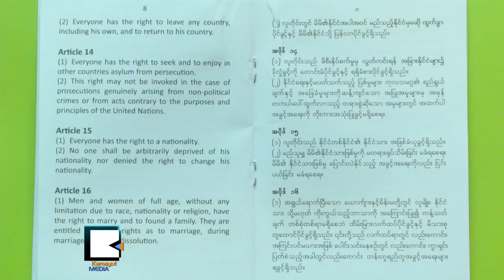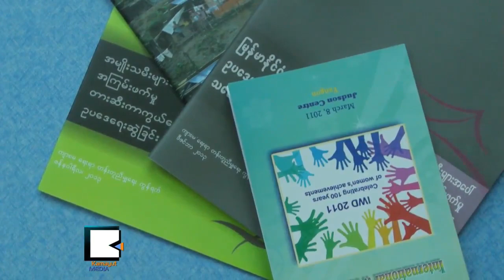Leading Myanmar Women Slap on Ultra-Nationalist's Bill to Control Interfaith-Marriage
အမ်ဳိးသမီးအခြင့္အေရးကို ကန္႔သတ္ဖို႔ႀကိဳးစားမႈ လံုးဝလက္မခံဟု လႈပ္ရွားတက္ၾကြသူမ်ား တုံ႕ျပန္

ျမန္မာႏိုင္ငံရဲ႕ ေရးေခတ္ ဓမၼသတ္စီရင္ထံုးေတြအရပဲျဖစ္ျဖစ္ တည္ဆဲ ဗုဒၶဘာသာဝင္ ျမန္မာအမ်ဳိးသမီးေတြ လက္ထပ္ထိမ္းျမားျခင္းဆိုင္ရာ စည္းကမ္းခ်က္ေတြဟာ ေကာင္းမြန္ၿပီးသားျဖစ္တာမို႔ ၁၉၅၄ ဥပေဒကို ရုပ္သိမ္းခိုင္းတဲ့ မ်ဳိးေစာင့္အေရးေပၚ ဥပေဒမူၾကမ္းကို လံုးဝလက္မခံႏိုင္ဘူးလို႔ အမ်ဳိးသမီးလႈပ္ရွားတက္ၾကြသူေတြက ဇြန္လ ၁၉ရက္ေန႔မွာ ေျပာဆိုလိုက္ပါတယ္။